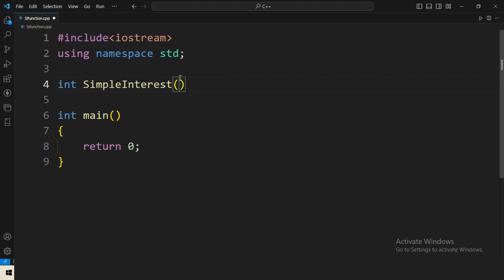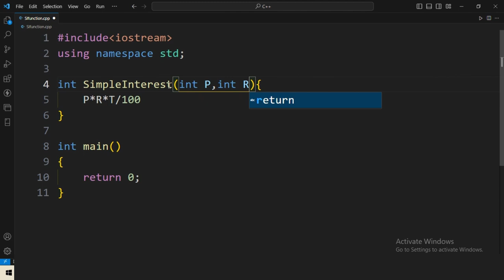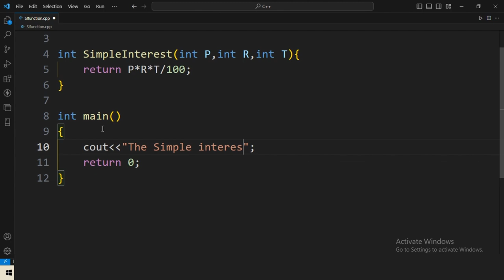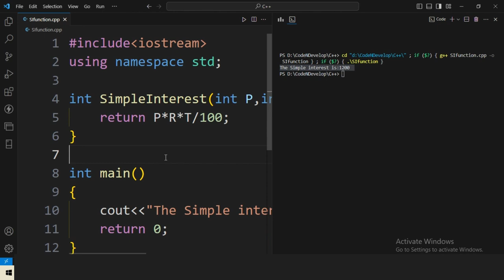Calculating Simple Interest with Functions || C++ for beginners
🚀 Hello amazing learners! In this easy C++ tutorial, we'll dive into the world of calculating Simple Interest using functions. Whether you're just getting started with coding or part of our C++ course, this tutorial is your key to understanding how functions can make financial calculations a breeze. Join us as we break down the steps, write a simple C++ program, and explore how functions can add efficiency to your code!

🔍 What We'll Do:

Learn the basics of Simple Interest and how functions make the calculation easy in C++ 🤓💰
Write an easy-to-follow C++ program for this practical financial task 💻🚀
Understand the power of functions in simplifying complex calculations 🤖🧠
Get valuable tips to enhance your function skills and make financial programming enjoyable 😎🌟
👩‍💻 Who Can Join:
Perfect for friends in our C++ course and anyone curious about applying functions to real-life scenarios! If you want to make financial calculations simple in your programs, this tutorial is for you! 💸🎲

C++, C++ Tutorial, Simple Interest Calculation, Learn Coding, C++ Basics, Financial Programming, Code Examples, Tech for Beginners, Easy Programming, Programming Explained, Function Efficiency.

Get ready to calculate Simple Interest with ease in C++ and bring efficiency to your financial programming skills! 🚀💰🤓